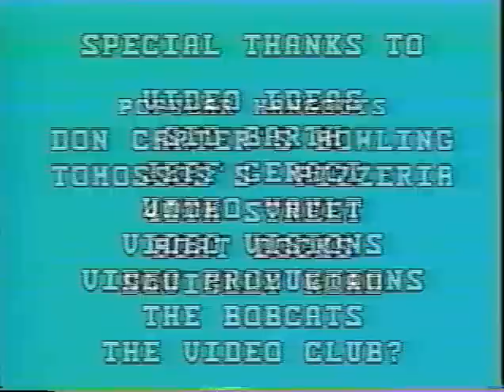Last Day of School - Boca High 1987